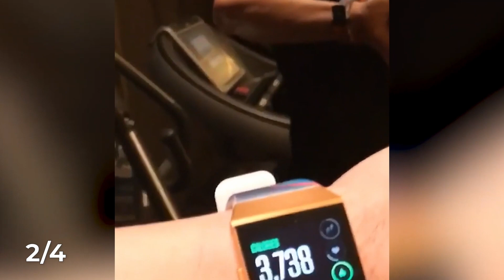Chuando Tan, 55 ans, a l'air d'avoir 25 ans. Comment conserver sa beauté et sa jeunesse. Motivation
Voici Chuando Tan, un Singapourien de 55 ans qui défie le processus de vieillissement grâce à son apparence jeune et athlétique. Cette merveille sans âge a attiré l'attention du monde entier grâce à son physique remarquable et à son charme intemporel. Chuando s'est d'abord fait connaître comme mannequin dans les années 1990, mais ce qui le distingue vraiment, c'est sa capacité à conserver sa vitalité juvénile alors qu'il approche de la cinquantaine. Ses muscles toniques, ses traits ciselés et son teint radieux, qui ne semble pas avoir été altéré par le temps, en laissent plus d'un pantois d'admiration.

Quel est son secret pour rester jeune ? Chuando Tan l'attribue à un mode de vie sain, comprenant une activité physique régulière et une alimentation équilibrée. Il insiste sur l'importance de rester actif et positif dans son approche de la vie. Il est une source d'inspiration pour les personnes de tous âges, prouvant que l'âge n'est qu'un chiffre lorsqu'il s'agit de paraître et de se sentir au mieux de sa forme. Son histoire nous rappelle qu'avec de l'engagement et un mode de vie sain, nous pouvons tous vieillir avec grâce et conserver notre vitalité jusqu'à un âge avancé.